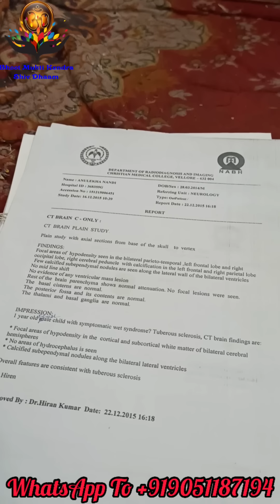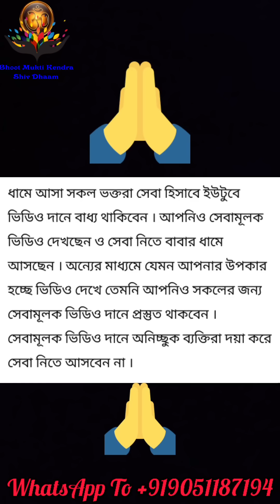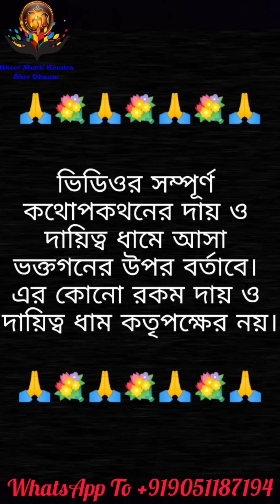ভূতপ্রেত জীন শরীরে এসে বললো - ডাইনি করে মারবো আমি! ক্যামেরার সামনে হাজীর বাংলাদেশের শক্তিশালী জীন!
ভূত প্রেত পাঠিয়ে অসুস্থ বানিয়ে বিছানায় শয্যাসায়ী করে দিয়েছিলো ! শিব ধাম ফিরিয়ে দিলো নতুন জীবন! ঠিক হলো ধামের ভক্ত। শিব ধাম যা বলে তাই করে দেখায় দেখুন প্রমান সহ ভিডিও।ভূত মুক্তি কেন্দ্র শিব ধাম থেকে কেউ খালি হাতে ফিরে যায় না।

(পুরোনো ভিডিও )ভূত প্রেত হঠাৎ বেড়িয়ে এলো শরীর থেকে ! দূর্বল হার্টের মানুষদের ভিডিওটি দেখা উচিত হবে না!Warning